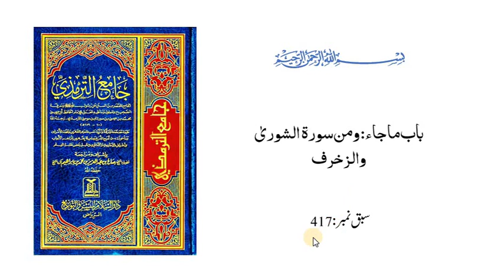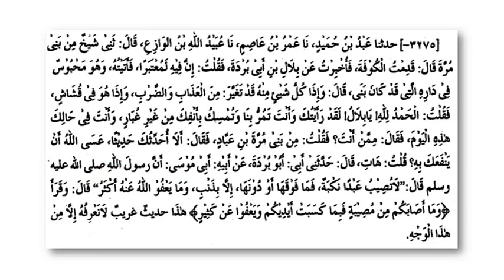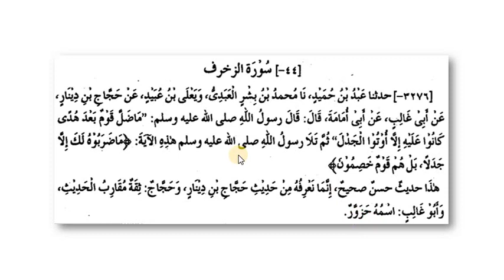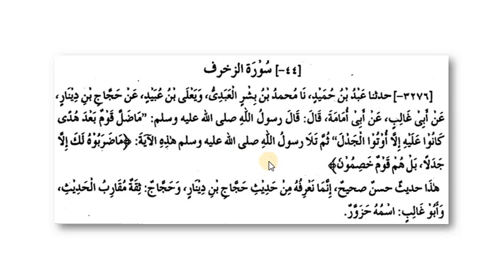ترمذی ثانی،سبق:417 باب ماجاء ومن سورۃ الشوری والزخرف / tirmizi sani lesson:417